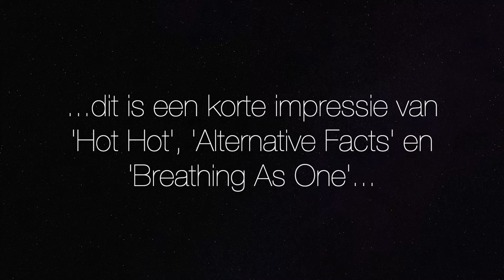Furry Blanket Try Out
op 24 juli 2022 speelden de Maddogs (@maddogsontour) voor het eerst drie eigen nummers als try-out. Een impressie.